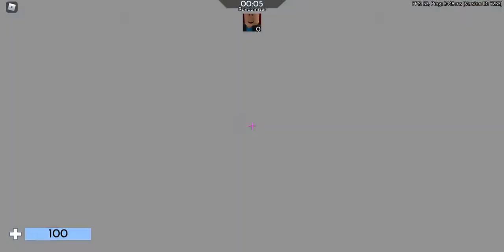Spending all my Bucks in Roblox Arsenal on New Christmas Skins, Melees, Weapons Skins and More!